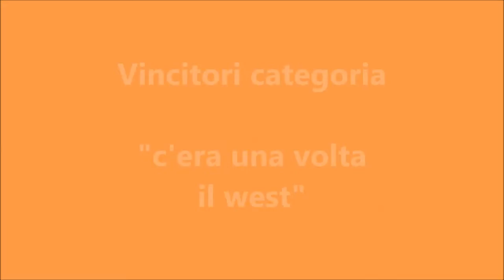vincitori delle 4 categorie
27° Rassegna Cane Fantasia Legnano con la Protezione Animali di Legnano.
2 settembre 2018.